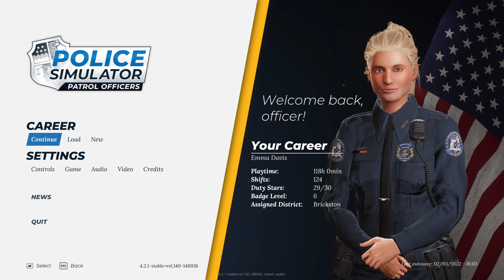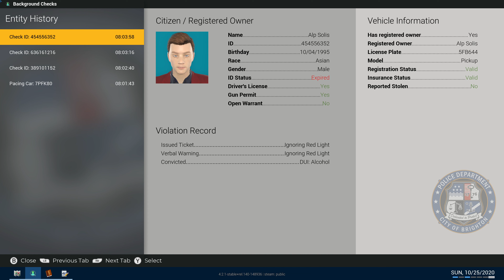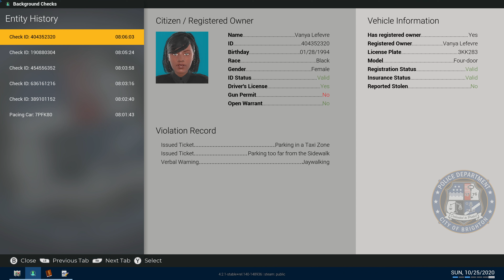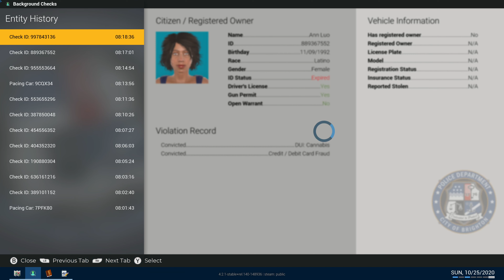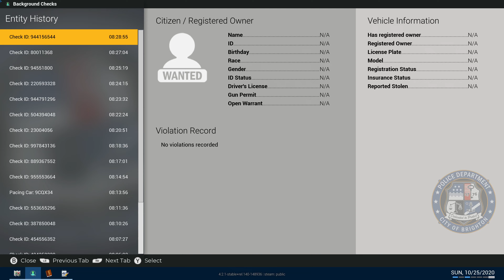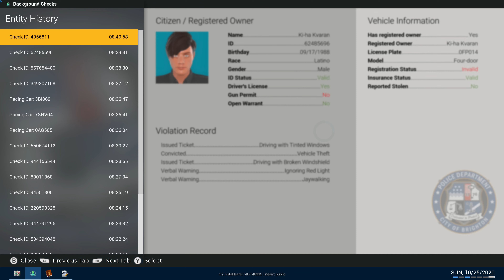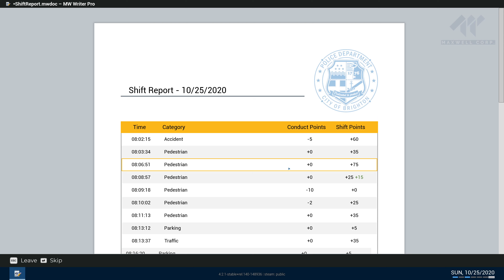Police Simulator: Patrol Officers | Episode 20 | Gimme A Break!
In this episode we're continuing on the stable build of update 4.2.1 better known as the Keys-to-the-city update for Police Simulator: Patrol Officers that was released to the public last week.